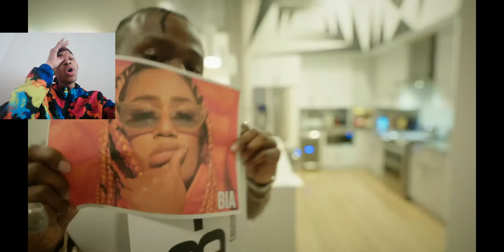Dababy - Whole Lotta Money (Freestyle) Reaction |ThatGuyIsToxic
reacting to dababys whole lot of money freestyle addressing his cancellation in this cancel culture